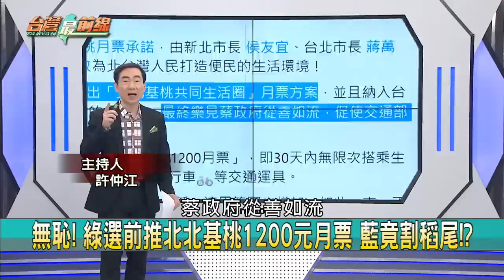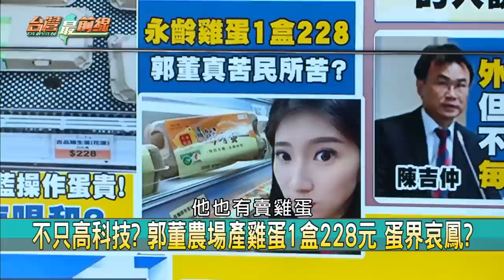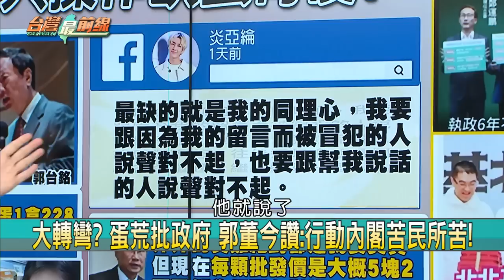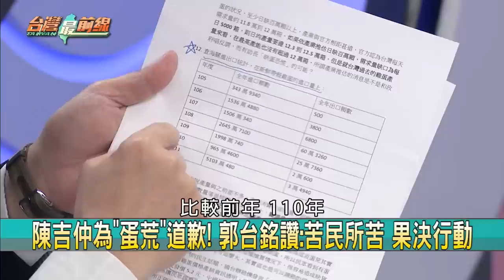轉彎！郭董"剩蛋"→讚行動內閣！ 見"蛋"心喜？藍續吵一盒305元！【台灣最前線 重點摘要】2023.02.24(1)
📌 大轉彎? 蛋荒批政府 郭董今讚:行動內閣苦民所苦!
📌 不只高科技? 郭董農場產雞蛋1盒228元 蛋界哀鳳?
📌 認錯! 被藍蛋洗"智X晉惠帝" 炎P歉:缺乏同理心!?
📌 郭轉彎! 實名制.國家隊...藍"花式唱衰"續釀蛋恐慌?!
📌 操作! 藍發言人:只剩一盒305元 蛋被搶光誰放火?!
📌 國共認知戰! 國台辦扯蛋貴20元 亂台背後影武者?!
📌 綠兌現1200月票! 藍"北北基桃"首長 聯手搶割稻尾?
📌 雙面人? 朱選前猛轟綠"騙票"...政策通過藍急爭功?!

【主持人】
許仲江

【節目來賓】
民進黨立法委員         郭國文